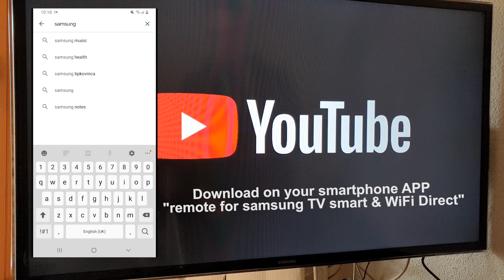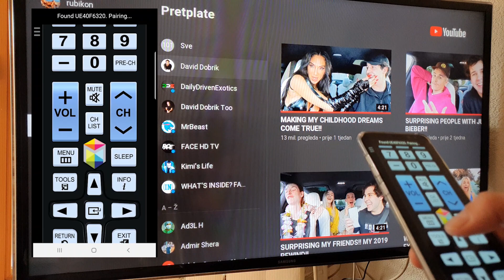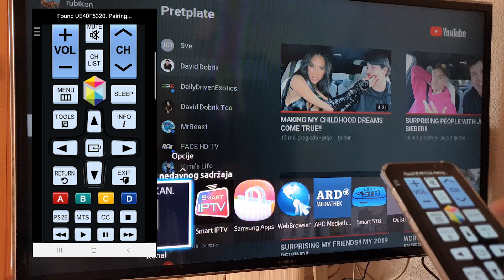How to use your Smartphone as a Samsung TV remote control